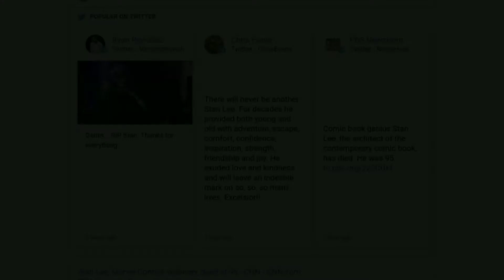Meme of Respect for Stan Lee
This is a tribute to our hero.